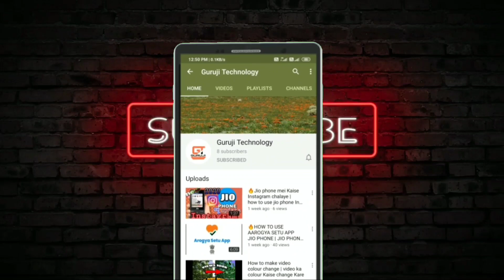Jiyo phone Ke Andar Ka Raj !! Jio Phone New Update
जियो फोन के अंदर की सच्चाई क्या है आज की इस वीडियो में हम आपको बताएंगे जियो फोन के अंदर खोल कर दिखाएंगे
ऐसी ही इंटरेस्टिंग वीडियो हमेशा देखने के लिए हमारे यूट्यूब चैनल गुरुजी टेक्नोलॉजी को अभी सब्सक्राइब करें और वे लाइट दवाएं और ज्यादा से ज्यादा शेयर करिए में वीडियो को और एक लाइक भी दे दीजिए

thankyou for video watch.